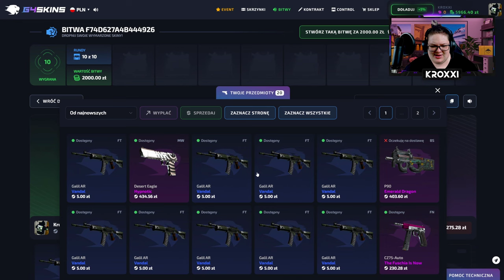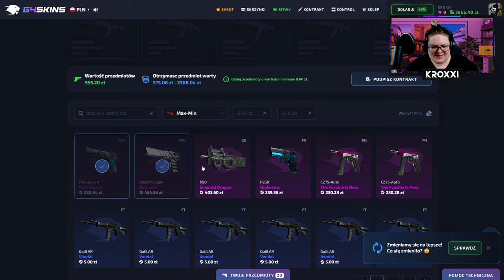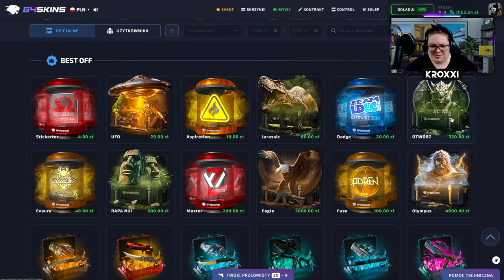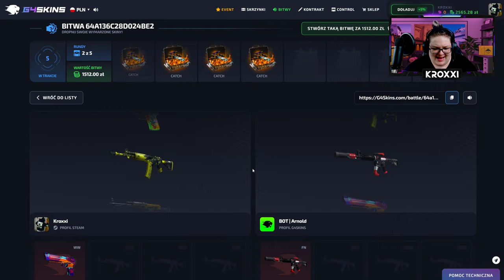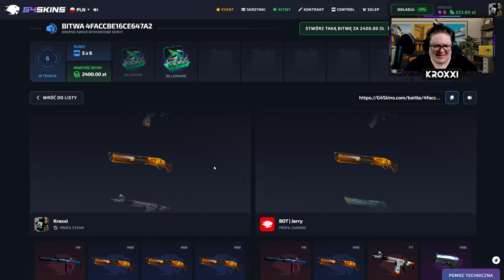😬 NIESAMOWITE BITWY za 8.000 ZŁ! 🤯 | G4SKINS 💸